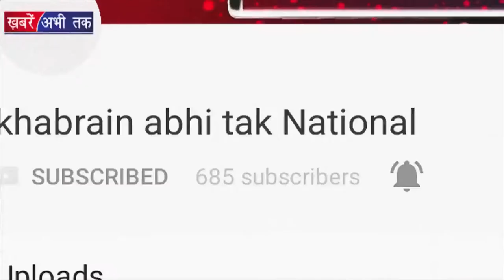Gutthi, Palak, Dadi aur Pinky Bua के साथ Kapil Sharma की वापसी | Khabrain Abhi Tak Live